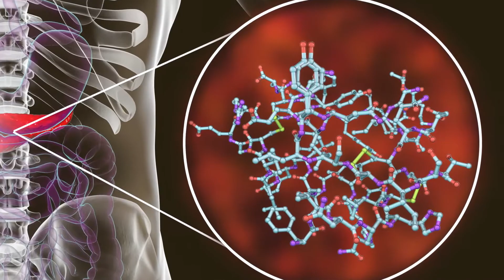Kathy DelGiorno Research Overview – Pancreatic Cancer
Dr. Kathy DelGiorno, Vanderbilt University Assistant Professor of Cell and Developmental Biology, discusses her research, which uses a combination of histopathology, genetically engineered mouse models, small cell number RNA-sequencing, and ultrastructural microscopy to uncover early changes in the pancreas leading to cancer.